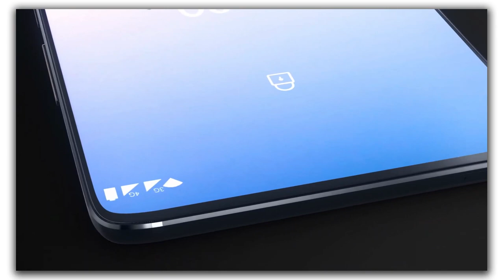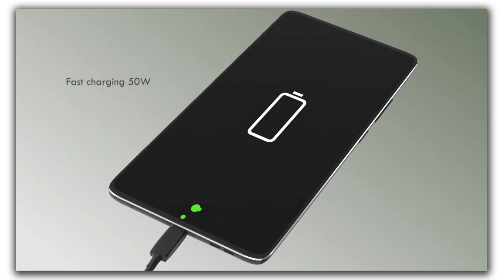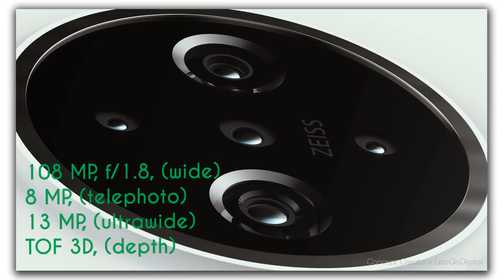Nokia 9.3 PureView (2020) Specification | Price | Release and Nokia 9.3 PureView Review | 5G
Introducing the future mobile phone the new Nokia 9.3 PureView 5G..

Queries Solved In this Video:
1) Nokia 9.3 PureView Ram 📱
2) Nokia 9.3 PureView Camera 📷
3) Nokia 9.3 PureView Review 🔥
4) Nokia 9.3 PureView Price In India 💰
5) Nokia 9.3 PureView Specification 📱
6) Nokia 9.3 PureView Release Date 🗓

SOURCE: GsmArena,Nokia,Techy Paradice,Concept Creator

Thankyou 😍😍.